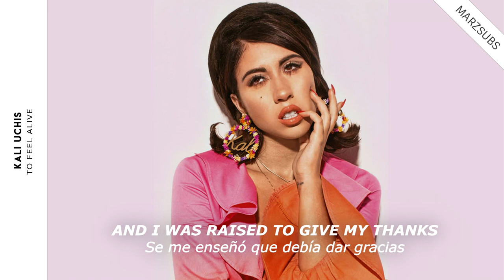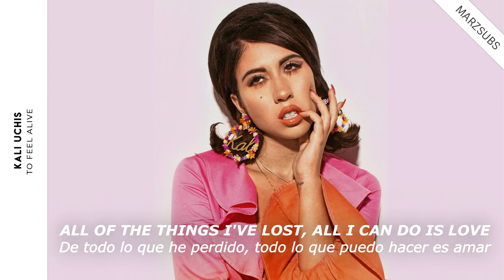Kali Uchis - to feel alive // Lyrics - Letra